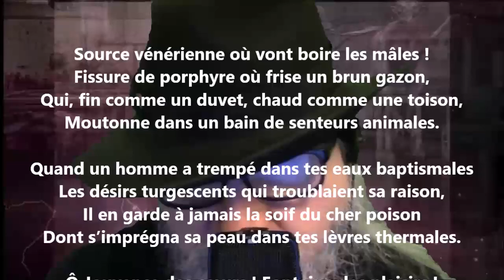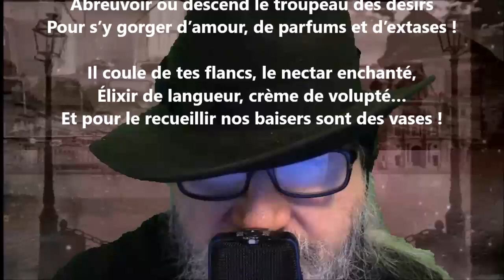La source - Edmond Haraucourt lu par Yvon Jean